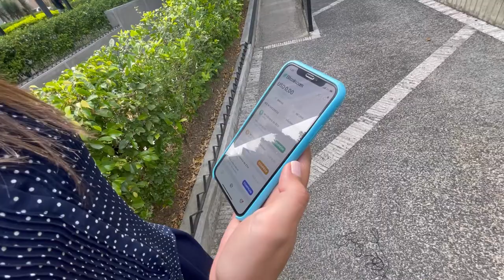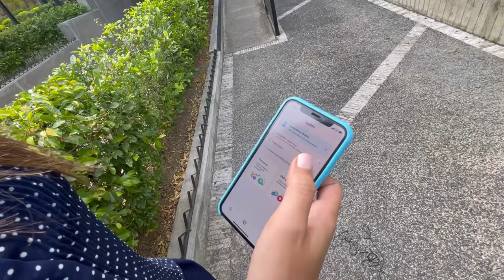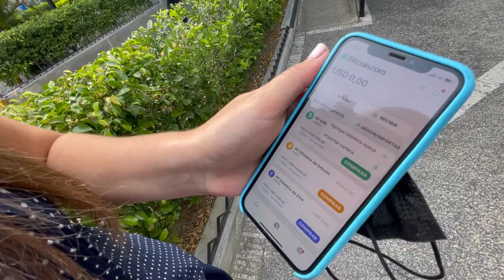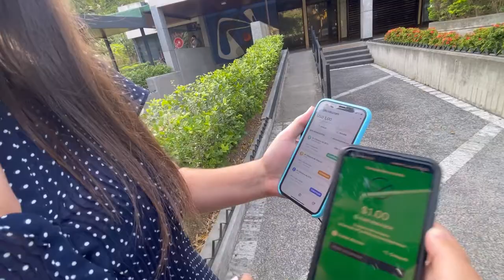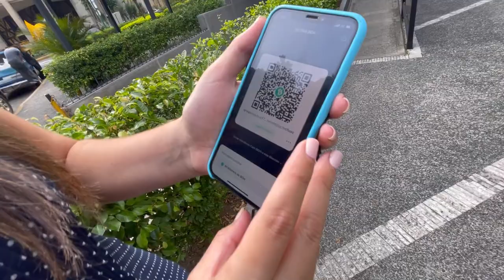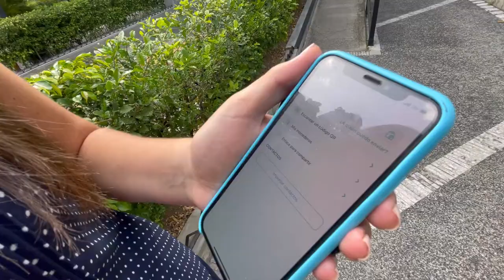Bitcoin Cash is Money #19